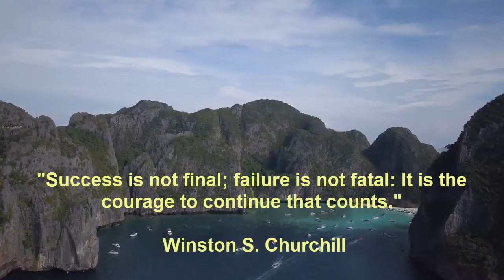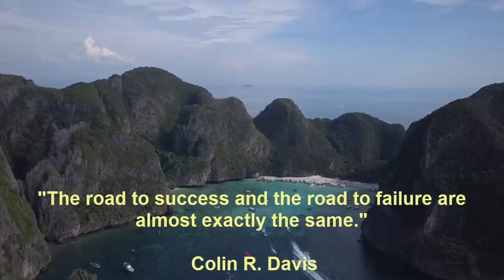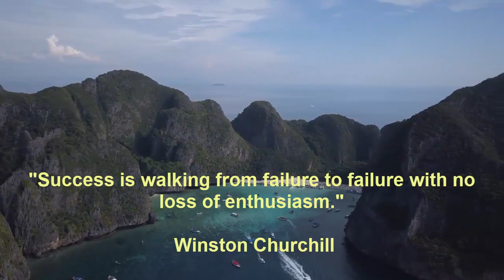Quotes on Success | Best 5 success Quotes | Greenshines